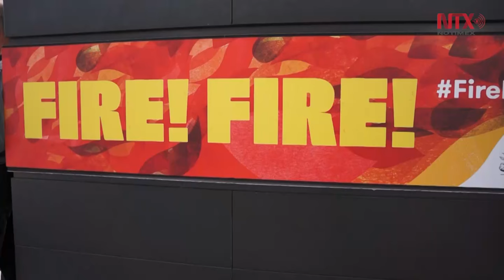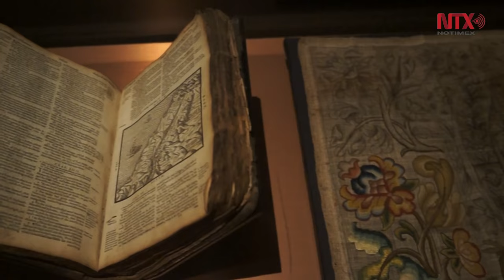Sobreviven objetos del Gran Incendio de Londres de 1666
A 350 años del Gran incendio de Londres, la ciudad conmemora la tragedia que destruyó una cuarta parte de la capital y dejó a 100 mil personas damnificadas